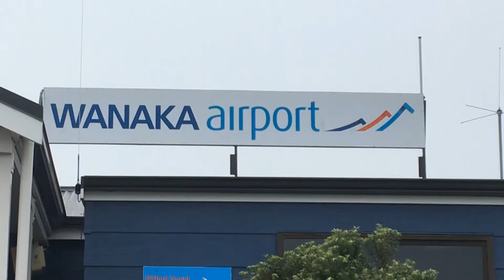Air NZ may plan schedule flights to Wanaka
Air New Zealand is considering restoring flights to Wanaka as part of a plan to grow its regional network by 20% during the next five years.

The airline has just announced a 5% fare increase across the board, but says it's committed to servicing regional New Zealand.